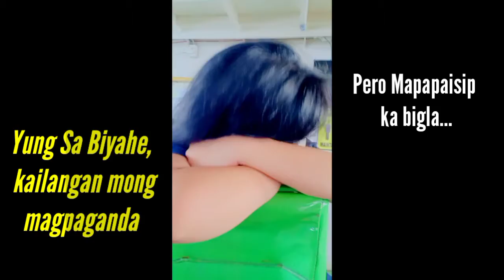BIYAHE shorts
Biyahe going Camotes